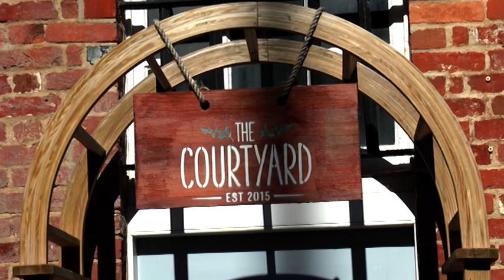A Pop-up Pug Pub Is Coming To Southsea This September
A lady from Fareham is organising an event, inspired by her two rescue dogs.
In September, Southsea Castle will host the world’s first pop-up pub themed around pugs.
Our reporter James Pearce caught up with her.

Interview - Devida Bushrod, Organiser